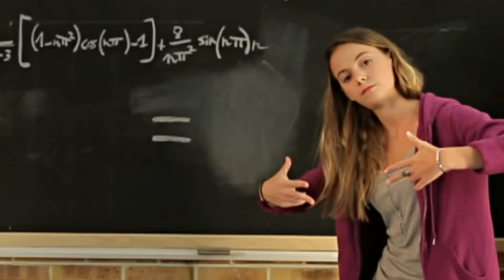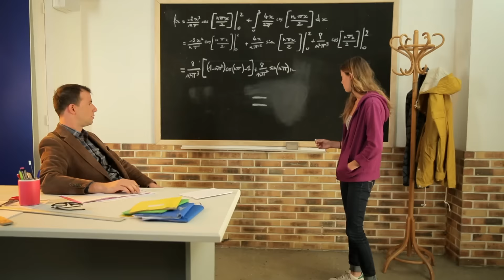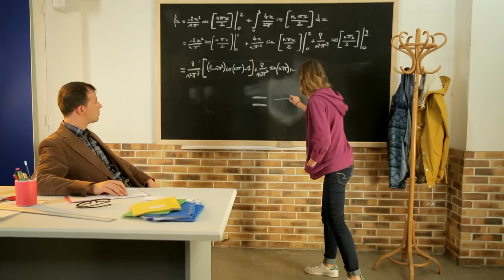TOUT À COUP - En cours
Cette vidéo est reliée à l'affaire Panama Papers par un câble USB et six cordelettes.

INERNET est une chaîne youtube absurde contenant des vidéos à l’humour absurde et à forte tendance WTF et surtout absurde et WTF et chaîne youtube.

avec Benoit Blanc, Enya Baroux, Matthias Girbig & Timothée Hochet.

Réalisé par Benjamin Busnel & Matthias Girbig

Écrit par Matthias Girbig, Benjamin Busnel et Benoit Blanc.

Assistante réalisatrice : Aurélie Zemlic
Chef Opératrice : Malory Congoste
Stagiaire Image : Louis Vatbled

Régisseur : Basile Lebret
Ingénieur du son : François-Xavier Couillard
Accessoiristes : Anne-Clémentine Fleury & Françoise Martel
Styliste : Elise Leliard
Maquilleuse : Mityl Brimeur

Montage : Aslak Lefévre, Benjamin Busnel
Mixage : Fabien Goury
Graphisme/SFX : Mathieu Foucher, Benjamin Busnel

 Productrice exécutive : Vanessa Brias
 Directrice de production : Clémence Deverre
 Administratrice de production : Gaëlle Hoba
 Assistant de production : Eloi Nourry
 Stagiaire de production : Joseph Dupont-Moreau
 Chargée de post-production : Chloé Pischedda
 Assistante de post-production : Laurane Jolly
 Assistant de post-production : Djimili Dimou

Moyens techniques de tournage : STUDIO BAGEL PRODUCTIONS / CANAL + / ELIOTE

Un GRO merci à l'équipe de GROLAND pour leur accueil !

INERNET, une chaîne de Matthias GIRBIG, Benjamin BUSNEL & Benoit BLANC.